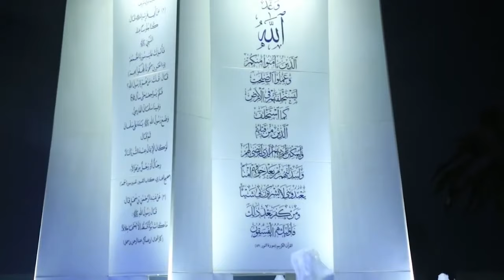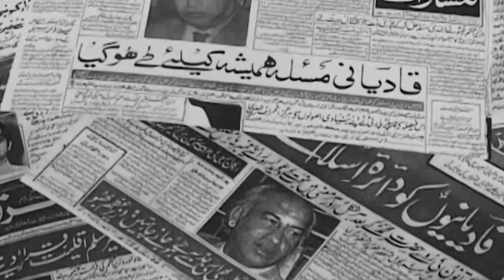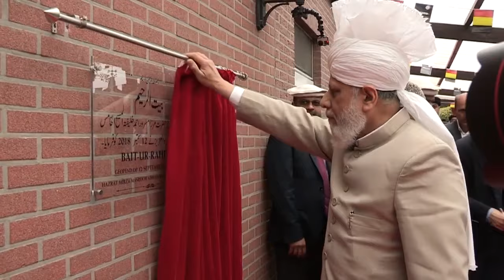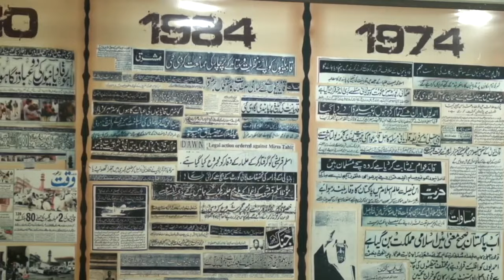Beautiful New Khilafat Nazm نئی نظم - Bilal Raja - Karwane Deene Ahmad - Nazam - Islam Ahmadiyya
Nazam: Karwane Deene Ahmad
Written by: Mubarak Ahmad Zafar Saheb
Recited by: Bilal Raja

nazam mta
mujhe dekh talib e muntazir
mta nazm
khalifa dil hamara hai
jalsa salana germany 2021
murtaza mannan nazam
khalifa ke hum hain khalifa hamara
Intekhab-e-Sukhan
wo peshwa hamara nazm
musawar ahmad nazam
mere lakhon durood o salam aap par
mta new nazam 2021
bilal raja nazam
ahmadi nazam
tumhe zamane ne sukh ke badle
jo khak mein milay
Islam Populer
Islamic Teacher
Islam Advisor
Islamic Group
jalsa salana germany 2019
hai daste qibla numa
dil e muztar